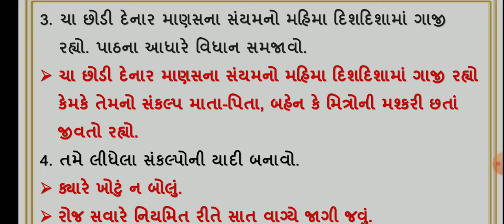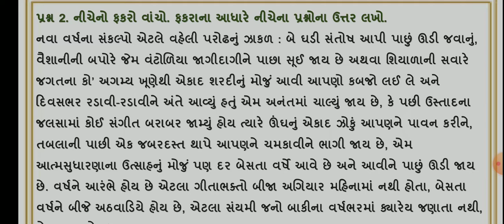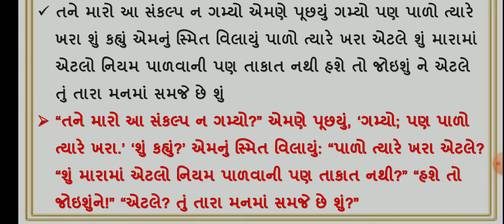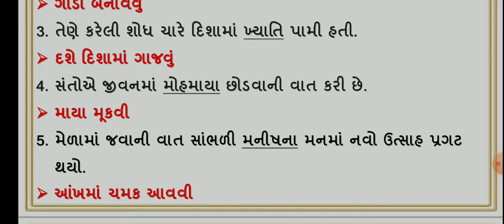std 8 gujarati ch 12 nava varshna sankalpo | swadhyayanpothi | dhoran 8 path 12 nava varshna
dhoran 8 gujarati ch 12 nava varshna sankalpo swa adhyayanpothi , swadhyaypothi , std 8 gujarati path 12 swa adhyaynpothi swadhyaypothi solution. std 8 gujarati ch 12 swadhyaypothi solution

(3) swa adhyayanpothi std 8 gujarati ch 13 nava varshna sankalpo
(5) swa pothi std 8 gujarati ch 13 nava varshna sankalpo